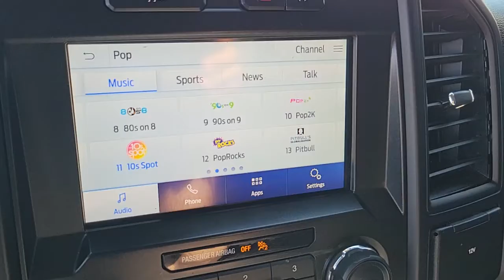2019 FORD F-150 Las Vegas, Henderson, Boulder City, Willow Branch, Nelson, NV 22T1152A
Black Used 2019 FORD F-150 available in Las Vegas, Nevada at Gaudin Ford. Servicing the Henderson, Boulder City, Willow Branch, Nelson, NV area.
2019 FORD F-150 XL 2WD SUPERCREW 5.5 BOX - Stock#: 22T1152A - VIN#: 1FTEW1CP9KKD73306

Gaudin Ford
6625 West Roy Horn Way

Recent Arrival! Certified. Clean CARFAX. CARFAX One-Owner. 20/26 City/Highway MPG 20 Machined-Aluminum Wheels 4.2 Productivity Screen in Instrument Cluster Body-Color Front & Rear Bumpers Body-Color Surround w/Black Mesh Insert Grille Box Side Decals Cruise Control Driver/Passenger Seat Back Pocket Equipment Group 101A Mid Fog Lamps Illuminated Entry Manual Driver/Passenger Lumbar MyKey Perimeter Alarm Power Door Locks Power Front & Rear Windows Power Glass Sideview Mirrors w/Black Skull Caps Power Tailgate Lock Rear Window Defroster Rear Window Fixed Privacy Glass STX Appearance Package SYNC SYNC 3 Unique Sport Cloth 40/20/40 Front-Seats Wheels: 17 Silver Painted Aluminum XL Power Equipment Group XL Sport Appearance Package.brFord Details:brbr  * and 22000 FordPass Rewards Points to use toward first two maintenance visits (for Ford Gold Certified program) and 11000 FordPass Rewards Points to use toward first maintenance visit (for Ford Blue Certified program)br  * Powertrain Limited Warranty: 84 Month/100000 Mile (whichever comes first) from original in-service date (for Ford Gold Certified program)br  * Warranty Deductible: $100br  * Transferable Warrantybr  * Limited Warranty: 3 Month/4000 Mile (whichever comes first) after new car warranty expires or from certified purchase date (for Ford Blue Certified program) 12 Month/12000 Mile (whichever comes first) after new car warranty expires or from certified purchase date (for Ford Gold Certified program)br  * Roadside Assistancebr  * Vehicle Historybr  * 172 Point Inspection (for Ford Gold Certified program) 139 Point Inspection (for Ford Blue Certified program)brbrbrWe have been serving the community since 1922 we invite you to visit our store and see our large inventory of Cars SUVs and Trucks.brbrbrGaudin Ford proudly offers our customers home delivery services virtual product presentations and home test drives. Inquire for details.